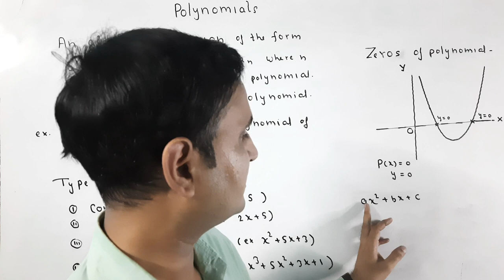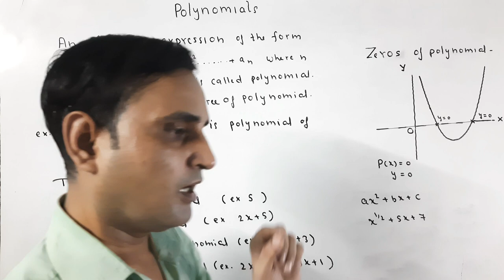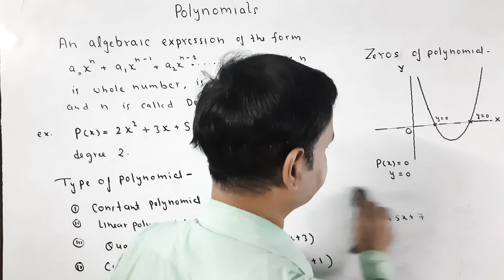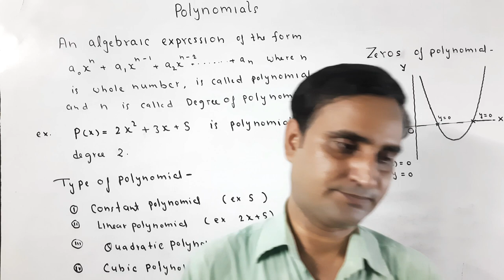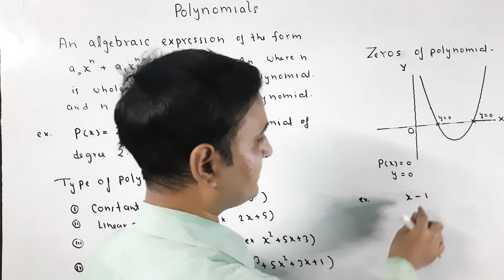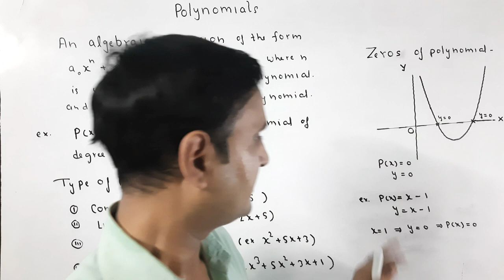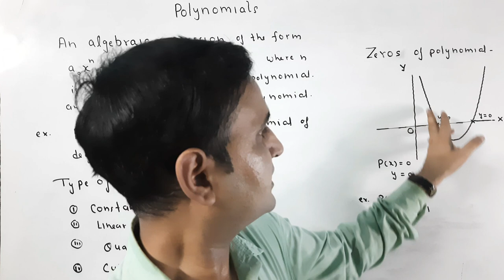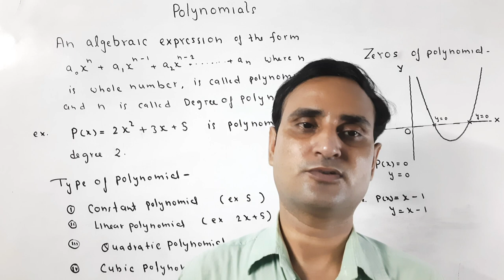POLYNOMIALS,BAHUPAD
In this topic you know about polynomials, degree  of polynomial,linear polynomial,quadratic polynomials and cubic polynomial,is part me aap shekh payenge ki polynomial kya hota hai, bahupad kya hota hai